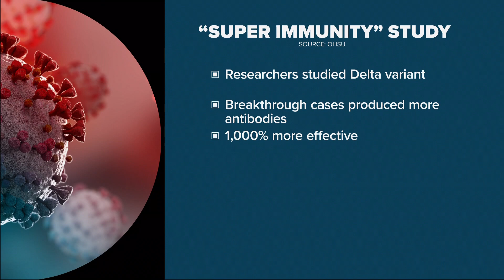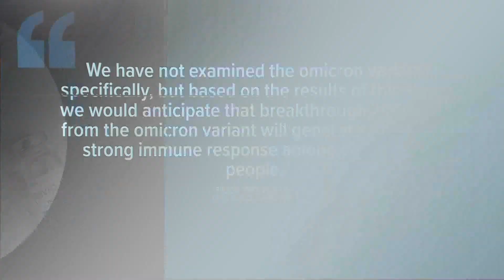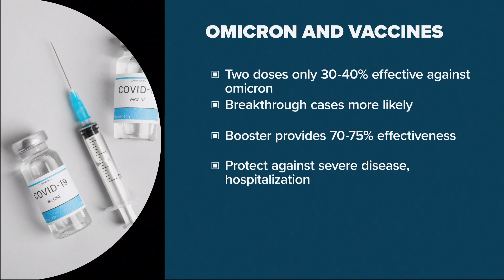Breakthrough cases may have ‘super immunity,’ OHSU study shows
An OHSU study shows that breakthrough cases of COVID could develop super immunity against the virus.